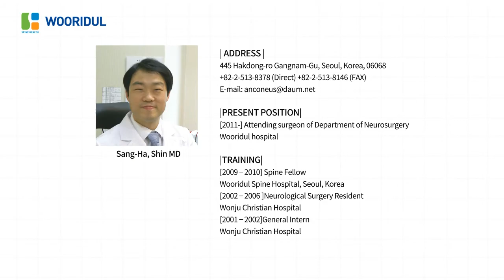Herniated cervical disc/HCD,C5-6(transligamentous)/Wooridul Spine Hospital/